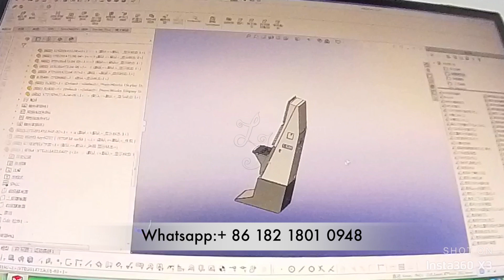Dual Monitors Cabinet 23.6 inch Slot Game Machines Design Video Slot Game Machines For Sale